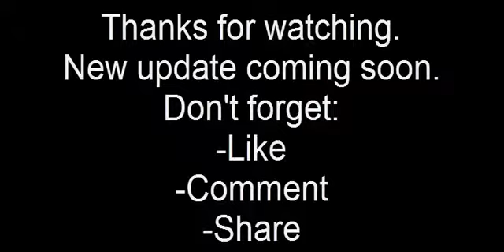EliteForce[SCX]SmallUpdate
In this video your can see:
-Fixed parkour system(without climbing)
-New Acog scape
-Fixed tackle system
-Fixed animation system...